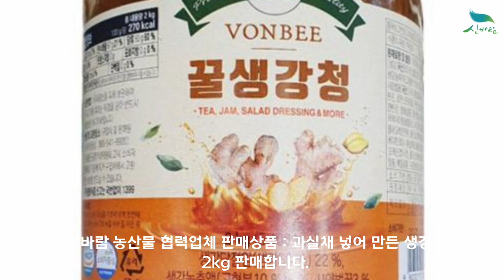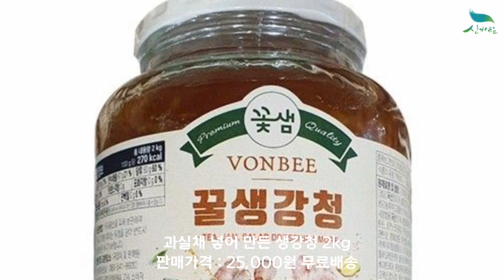[신바람 농산물 협력농가 판매상품 1533-5930 (신선마켓.com)]과실채 넣어 만든 생강청 2kg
신바람 농산물 협력업체 판매상품 - 과실채 넣어 만든 생강청 2kg
과실채 넣어 만든 생강청 2kg

1. 단순변심 또는 맛을 이유로한 사유
2. 판매자와 협의 없이 반송 또는 수취거부
3. 고객의 부재 또는 보관 부주의로 인한 상품변질
4. 수령인 정보 오기재로 인한 오배송 및 반송
5. 배송 중 파손, 변질 시 사진 자료 미전달 및 판매자 동의없이 사용, 폐기 한 경우